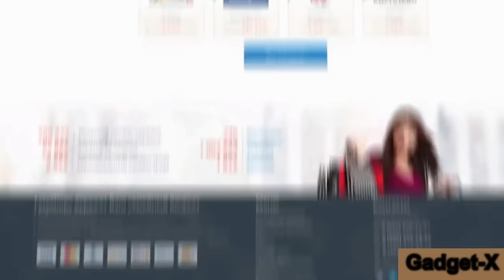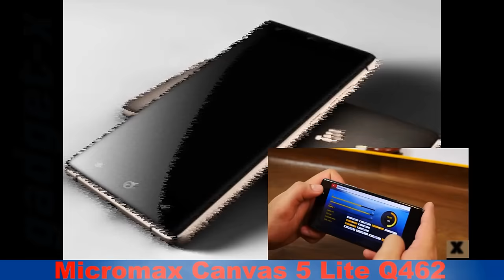Micromax Canvas 5 Lite Q462 gadget x